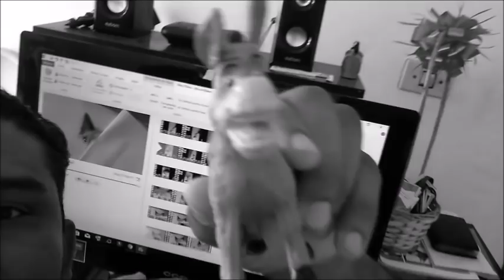como desenhar um gato- fofo aula 1🎨desenhista de retrato em são paulo -curso de desenho realista